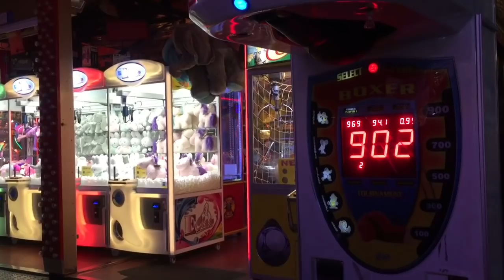Tchuente gaat los op een Poolparty // Vlog 8